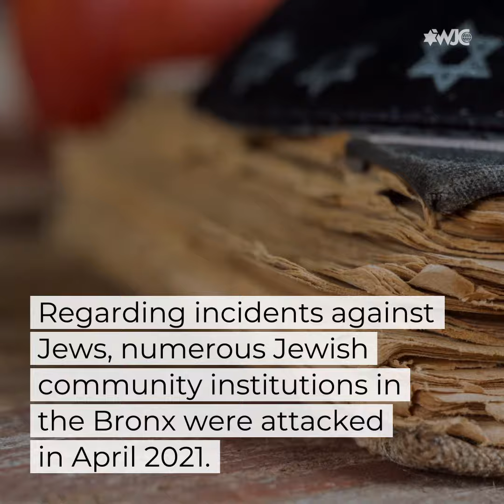New York City: Hate crimes on the rise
Hate crimes in New York City are on the rise, according to figures released by the NYPD. There are increasing numbers of crimes against Asian-Americans since the pandemic began; meanwhile, hate crimes against Jews accounted for the second-largest number of such crimes this year.